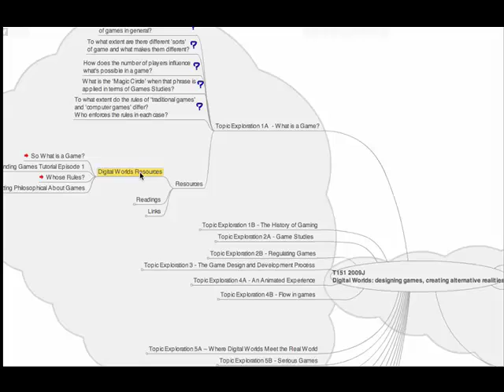eLC talk - Student Activities in T151 - Trailer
I got fed up with Camtasia not playing nice so this trailer is missing a couple of things and some polish - as well as any talent on the part of the director - but I couldn't stand another few passes of edit and render, so it is what it is and I'll try to learn from it...